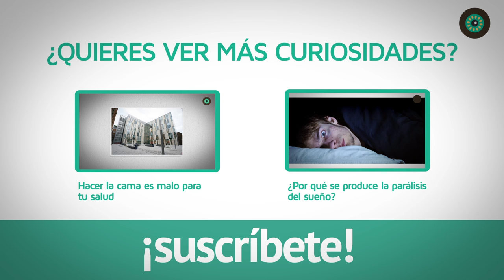Hetty Green: La persona más avariciosa de la historia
Conoce con este video a Hetty Green, la mujer más avariciosa de la historia. Una mujer que fue capaz de quedarse en silla de ruedas únicamente por no pagar la operación a la que tenía que ser sometida.